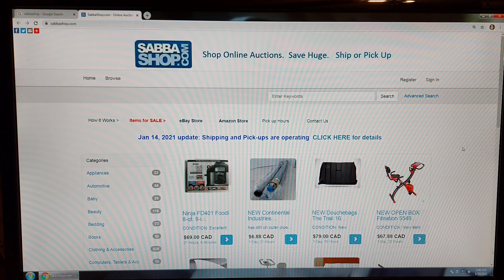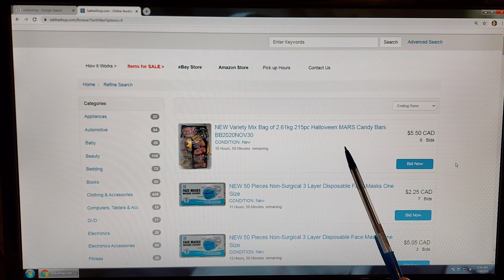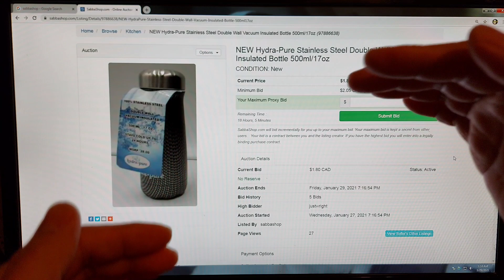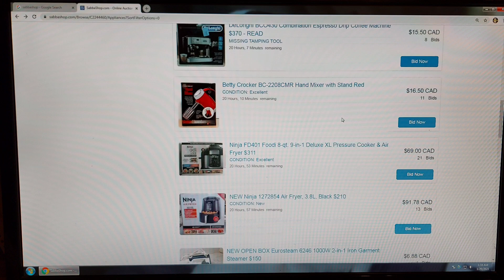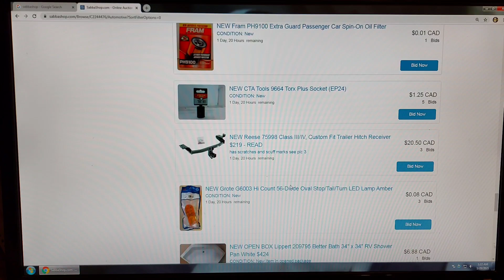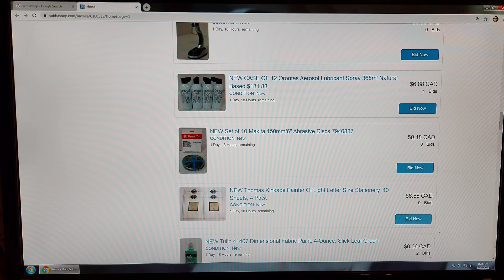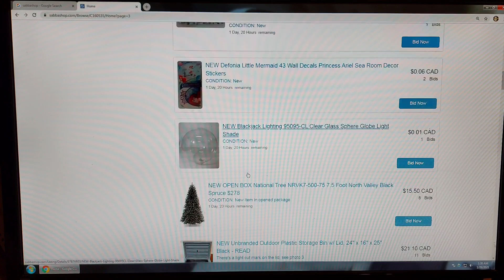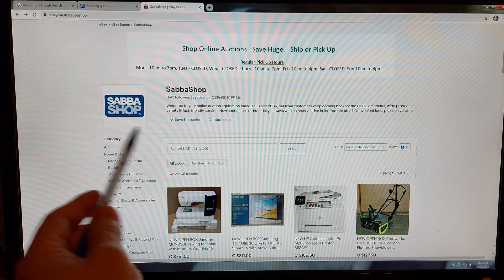本地拍賣網站#多倫多